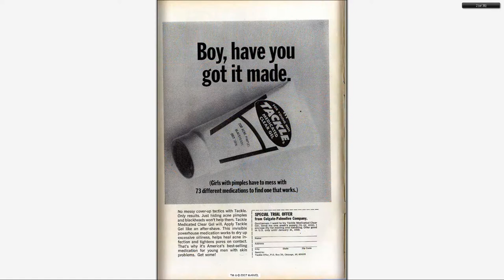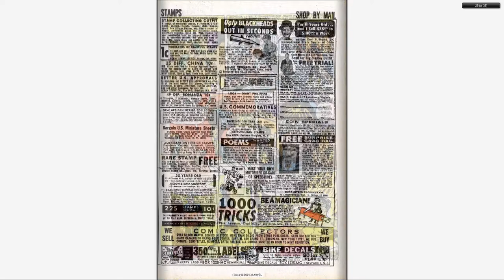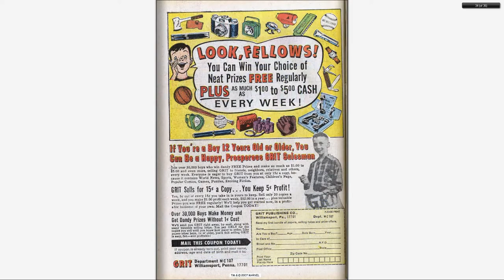196711 Tales to Astonish v1 097